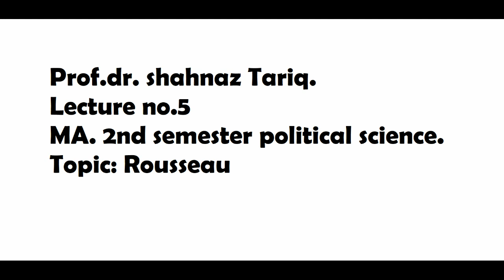Prof dr shahnaz Tariq Lecture no 5 MA 2nd semester political science topic Rousseau